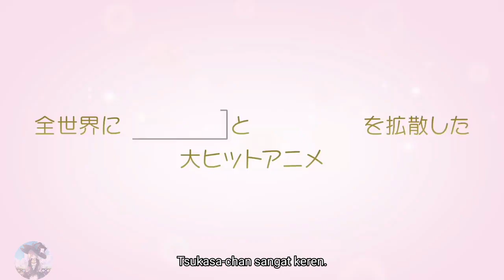Tonikaku Kawaii OVA: Seifuku - Official Trailer [Sub indo]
Tonikaku Kawaii OVA: Seifuku
Rilis : Juli 2022

Info tentang anime !!!

Anime : Tonikaku Kawaii OVA
Genre  : Comedy, Romance, Slice of life
Studio : Seven Arcs
Sinopsis : OVA Terbaru anime Tonikaku Kawaii

Cast :
Tsukasa Yuzaki : Kitou Akari
Yuzaki Nasa : Enoki Junya
Arisugawa Kaname : Yuu Serizawa
Arisugawa Aya : Uesaka Sumi

Bila ada kesalahan dalam penerjemahan mohon dimaafkan, karena hal tersebut hanya pengetahuan pribadi saya dan masih perlu banyak mempelajari agar menjadi lebih baik.